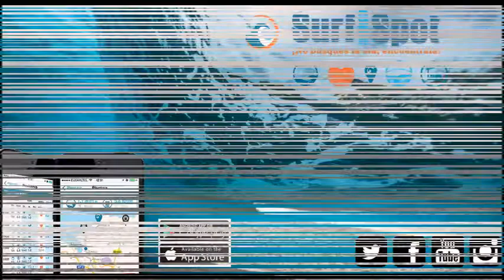Surfear en la playa de Yerbabuena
TIPO DE OLA: Derecha muy larga, con buenas condiciones se forman tubos. Se la conoce como "la derecha de Andalucia", y probablemente sea las mejores olas surfeables de toda Andalucia. Los vientos del norte son los más propicios y necesita bastante mar de fondo de dirección suroeste. En este spot puedes encontrar hasta 3 picos diferentes, pero con las condiciones adecuadas se puedes unir los 3 generando una derecha muy larga.  NIVEL DEL SPOT: Intermedio, avanzado.  ACCESOS: Se aconseja aparcar en el puerto pesquero de Caños de Meca y caminar por la playa hasta llegar a los acantilados donde están los spots, la caminata es aproximadamente de 1km.  LOCALES: Máximo respeto  SERVICIOS: Ninguno, al ser un parque natural  CURIOSIDADES: La playa de la Hierbabuena es una playa de Barbate, situada en el Parque Natural de la Breña y Marismas del Barbate. Es conocida también como la "playa del Chorro", debido a la existencia de diversos flujos de agua en los acantilados cercanos.